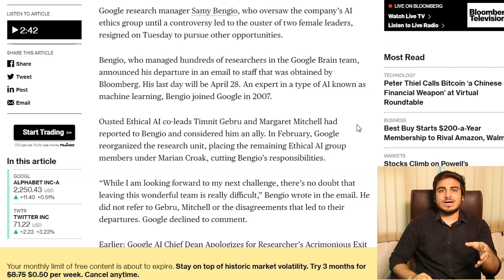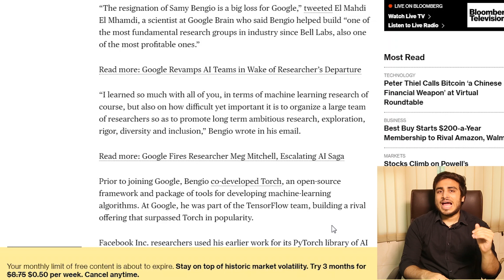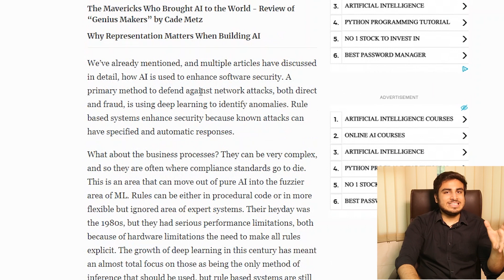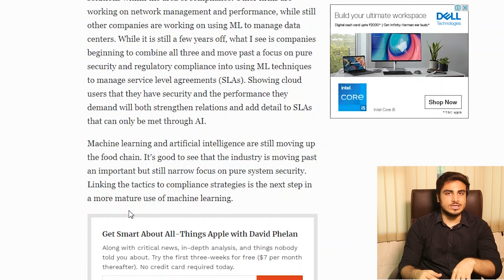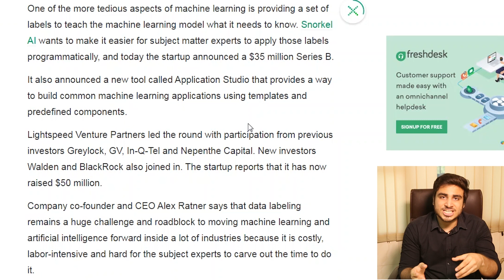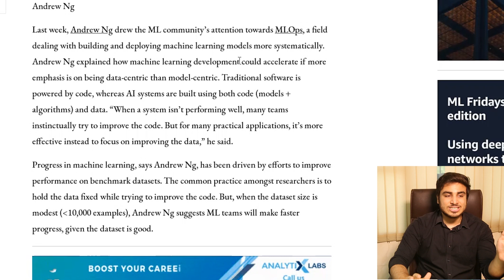Big Data To Good Data: Andrew Ng - Be More Data-Centric And Less Model-Centric and more...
Today's Highlights from the AI world. Andrew Ng ,drew the ML community’s attention towards MLOps, a field dealing with building and deploying machine learning models more systematically. This and more...

Big Data To Good Data: Andrew Ng Urges ML Community To Be More Data-Centric And Less Model-Centric

Google AI Research Manager Quits After Two Ousted From Group

Supreme Court embraces Artificial Intelligence, CJI Bobde says won't let AI spill over to decision-making

Regulatory Compliance Must Be Addressed With Multiple Techniques Including Machine Learning